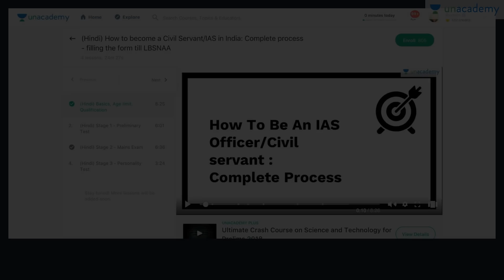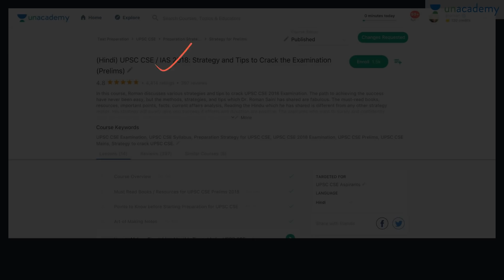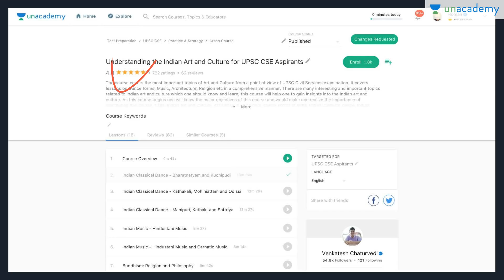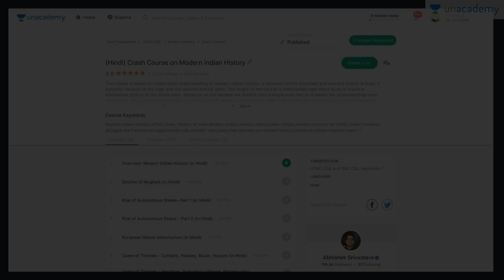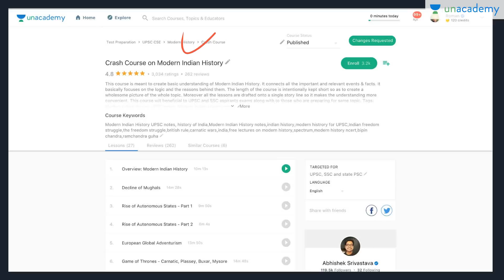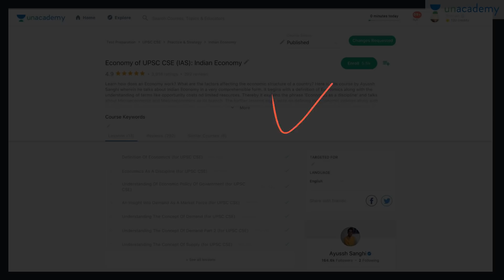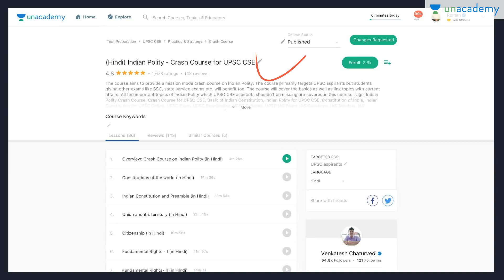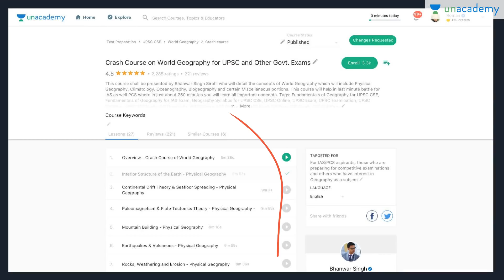Most important Unacademy courses to crack UPSC CSE Prelims 2018 by Roman Saini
In this lesson, Roman discusses the most important courses on Unacademy to crack UPSC CSE Prelims 2018. He consolidates the best courses to be followed for an excellent preparation for UPSC CSE Prelims 2018. Must watch for all IAS 2018 aspirants.

The courses mentioned are:
1. How to become a Civil Servant/IAS in India: Complete process - filling the form till LBSNAA
2. UPSC CSE/IAS Exam: Pattern, Notification, Eligibility, Syllabus, Posts, Result etc.
3. (Hindi) UPSC CSE / IAS 2018: Strategy and Tips to Crack the Examination (Prelims)
4. (Hindi) Understanding the Indian Art and Culture for UPSC CSE Aspirants
5. Crash Course on Modern Indian History
6. Geography for UPSC CSE - Physiographic Regions Of India
7. Economy of UPSC CSE (IAS): Indian Economy
9. Indian Polity - Crash Course for UPSC CSE
10. Course on Environment and Ecology for UPSC CSE IAS
12. (Hindi) Crash Course in General Science for UPSC CSE Aspirants
13. Important hot topics of Science and Technology for govt. exams in 2018 (UPSC CSE/IAS)
14. (Hindi) March 2018: The Hindu - Daily News Analysis By Jatin Verma
15. March 2018: The Hindu - Daily News Analysis By Jatin Verma
16. Crash Course on World Geography for UPSC and Other Govt. Exams

Must watch for all.